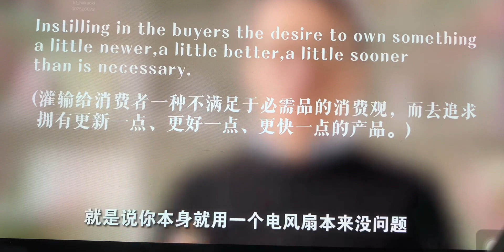从产品设计的角度谈消费主义/有计划的废止制造成了过量的资源浪费和环境污染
产品设计,环保,环境污染,消费主义,打卡挑战